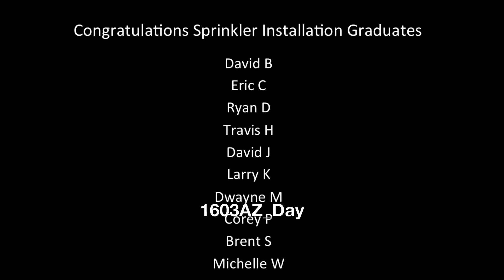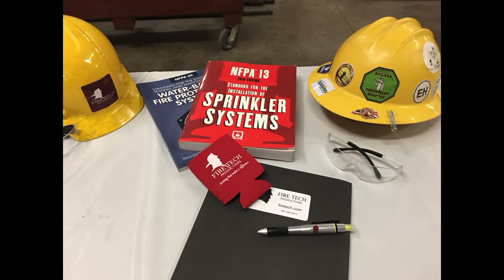Sprinkler Installation Workshop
Congrats to our latest Sprinkler Installation Workshop Graduates.  Keep on groovin!